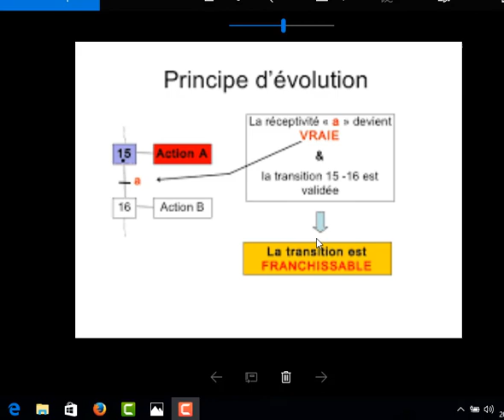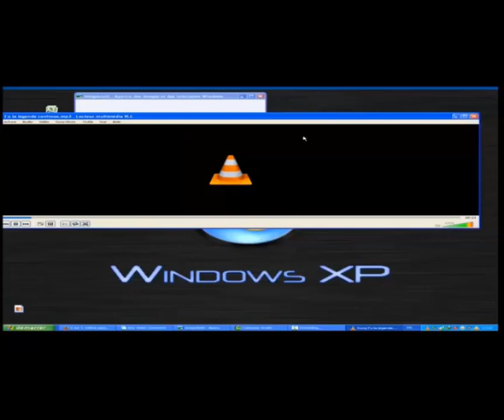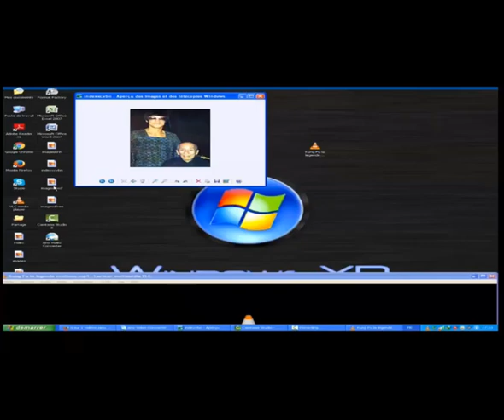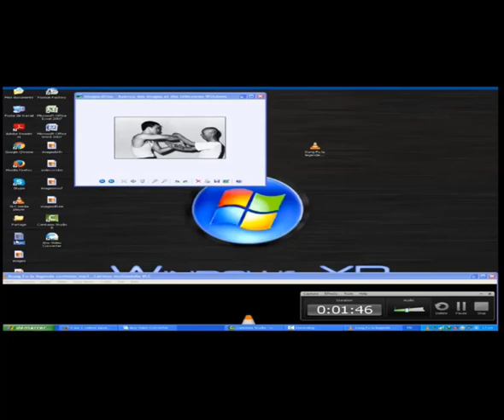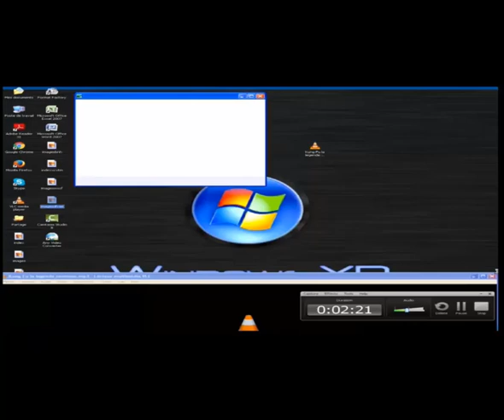la transition est franchissable